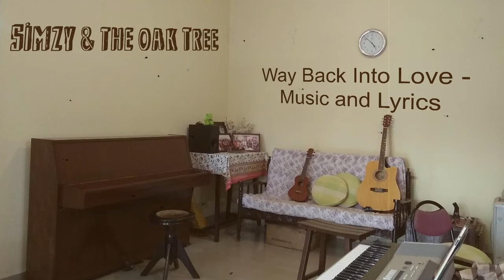Music and Lyrics - Way Back Into Love - A cover by Simzy and the Oak Tree